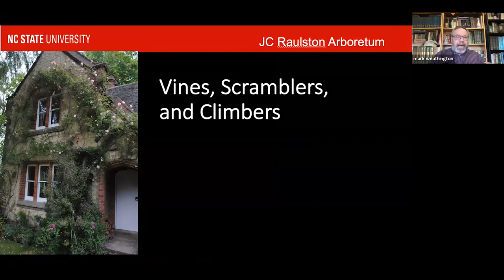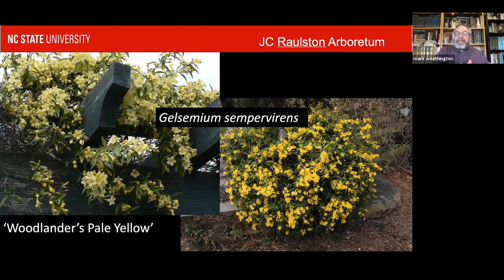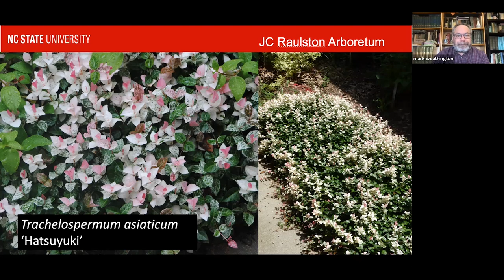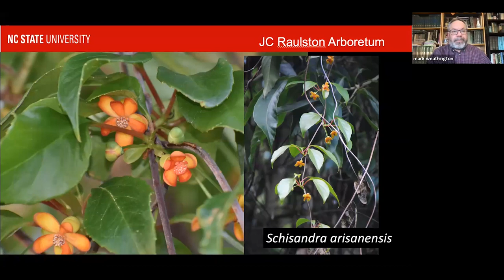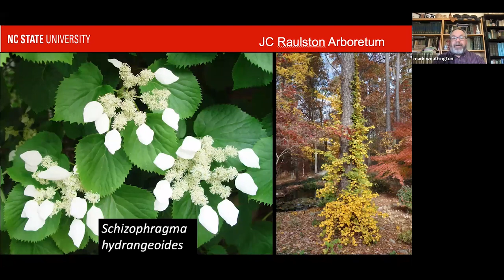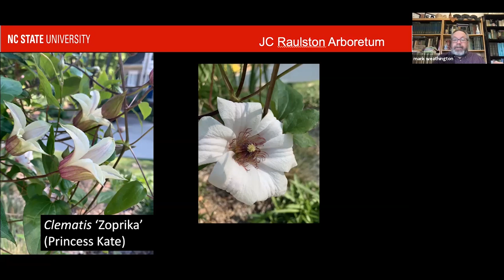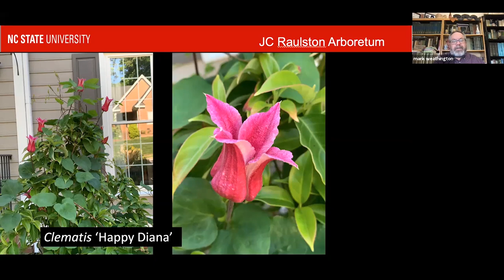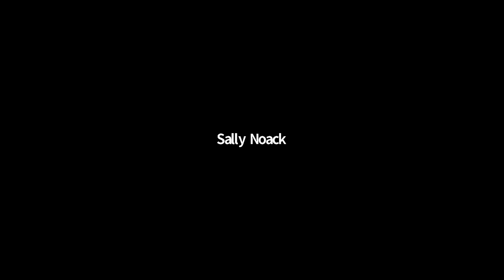"Vines for the Garden"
Presented by Mark Weathington, Director, on March 10, 2021

Some of Mark Weathington's favorite plants are vines. He likes to use them throughout his garden climbing on other plants. Mark discusses some of his favorite vines that make a wonderful addition to any garden in this week's midweek program.